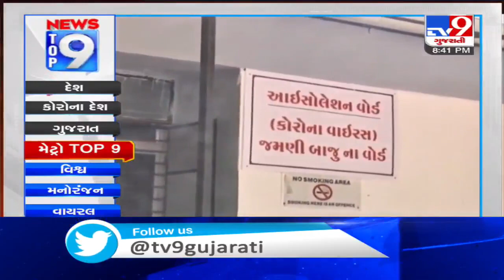Top 9 Metro News Of The Day: 02-07-2020 | TV9News